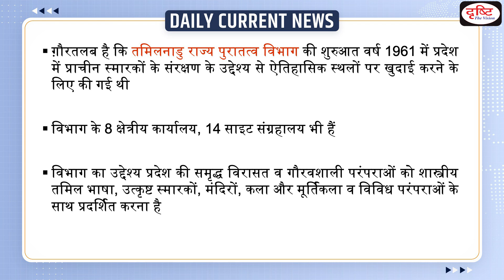Neolithic-era Celt Discovered : Daily Current News | Drishti IAS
Recently, A celt, belonging to the neolithic period, was discovered in Dharmapurai district. It is the site archaeological excavations are being carried out by Tamil Nadu’s Department of Archaeology.

1. Videos by Dr. Vikas Divyakriti

2. Concept Talk- By Dr. Vikas Divyakirti